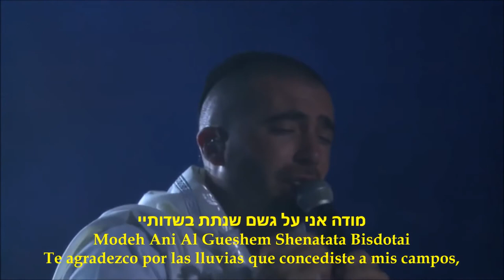MODEH ANI Omar Adam y Moshe Peretz HD hebreo y español1